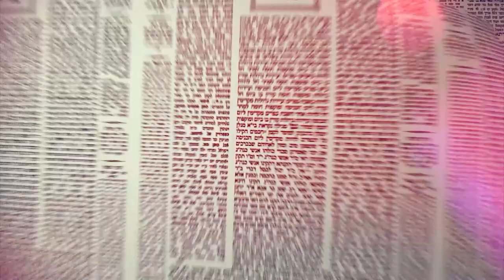Amud Yomi Masechet Shabbat Daf 39B